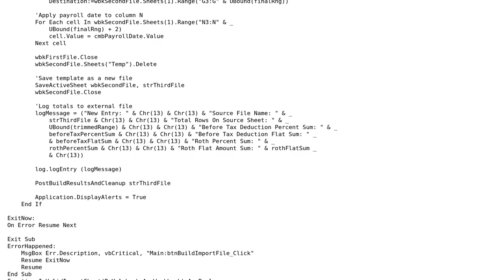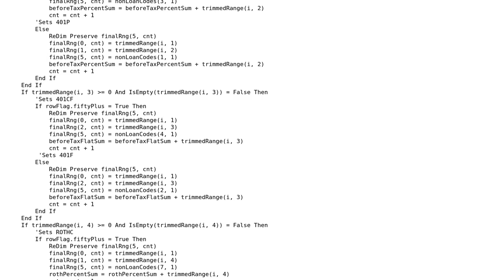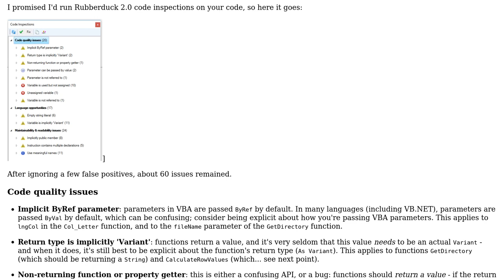Code Review: Building a set of flags based on data from a source workbook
With thanks & praise to God, and with thanks to the many people who have made this project possible! | Content (except music & images) licensed under CC BY-SA | Music | Images & others | With thanks to user VinnyGuitara user Mathieu Guindon user Jamal and the Stack Exchange Network Trademarks are property of their respective owners. You are responsible for your own actions.